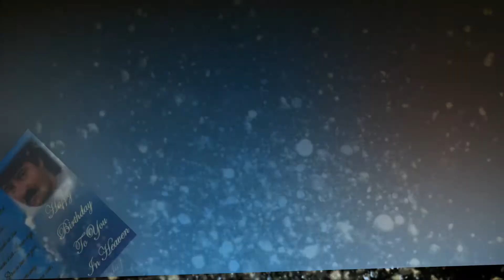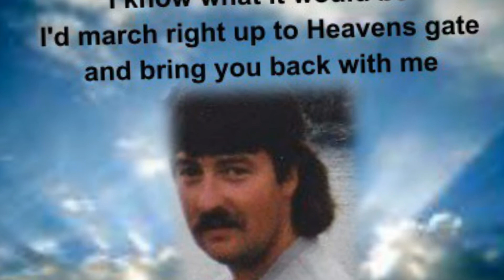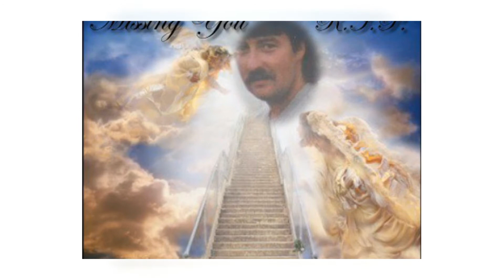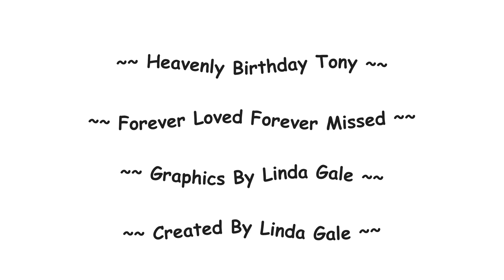Heavenly Birthday Tony !!!